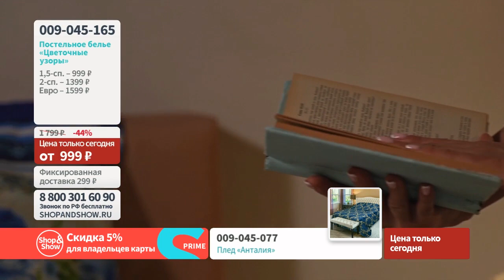Комплект постельного белья «Цветочные узоры». «Shop and Show» (дом)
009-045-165 Комплект постельного белья «Цветочные узоры»

Давайте дружить ;)